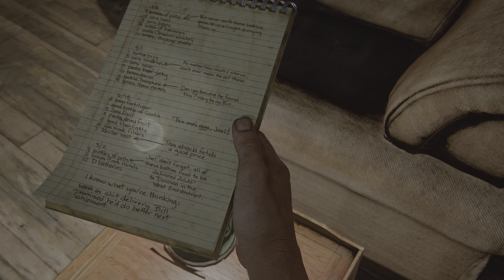THE LAST OF US PART 1 PS5 Walkthrough Gameplay Part 2 - Meeting Ellie (FULL GAME)